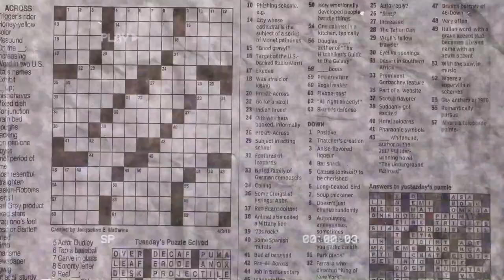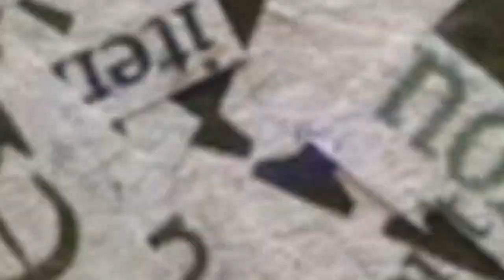RUMORE Eps #14 - SELA GOOD - ANAKNYA DITITIPIN DI PETSHOP!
disela sela kesibukannya ternyata sela good nitipin anaknya ke petshop!!
simak cerita selengkapnya hanya di RUMORE Eps 14 bersama Sela Good